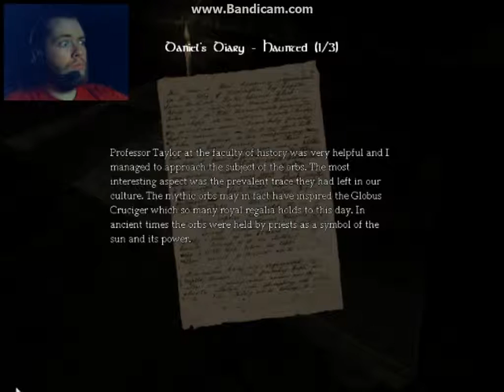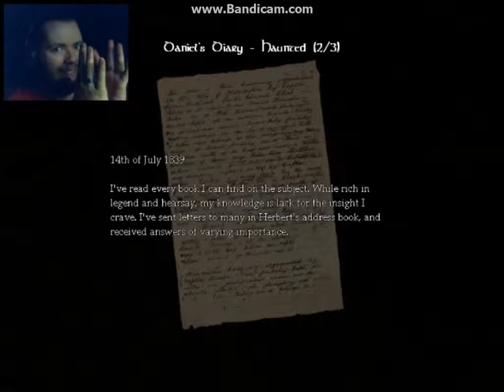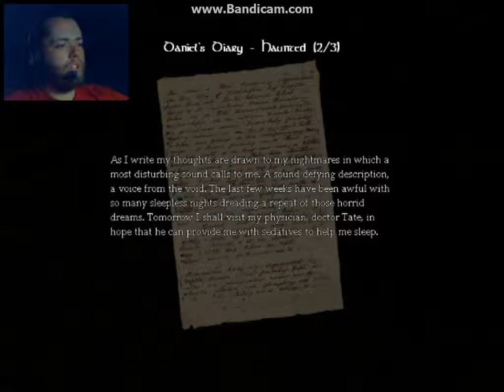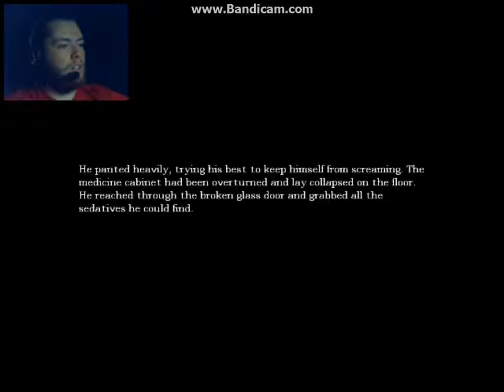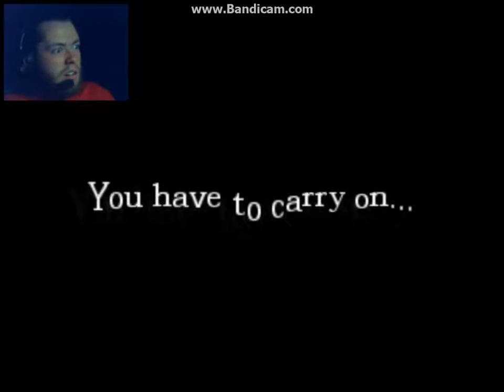More Death & Confusion | Amnesia TDD | #6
Play Amnesia they said, it's not that scary they said...Well clearly it's scary enough to make you damn-near shit your pants, and have 2 WTF moments...